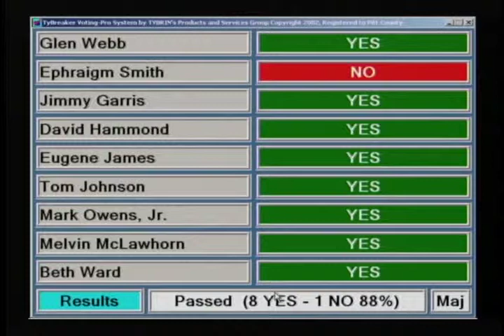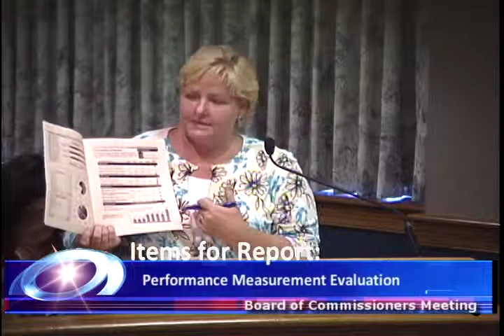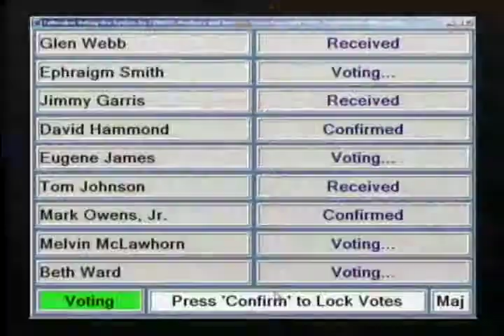Pitt County Commissioners Meeting for 10/3/2011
Pitt County Board of Commissioners meeting for Monday, October 3, 2011.